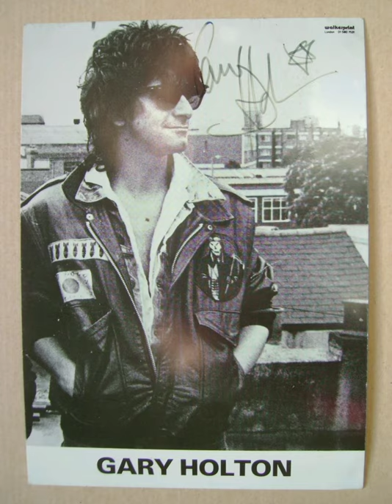In Memory Of Gary Holton.